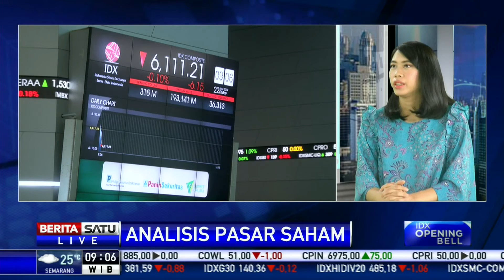Analis: Sentimen Global Pengaruhi Pelemahan IHSG